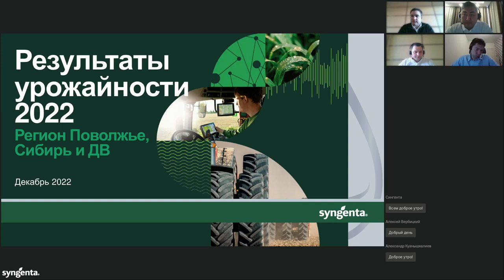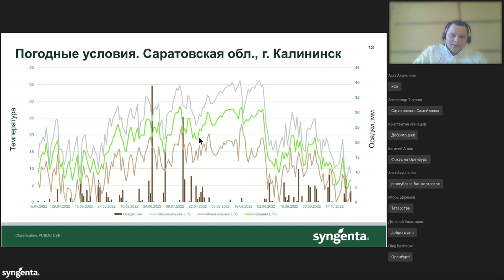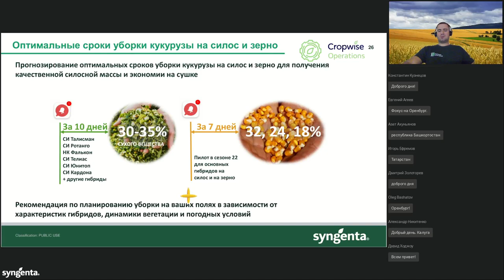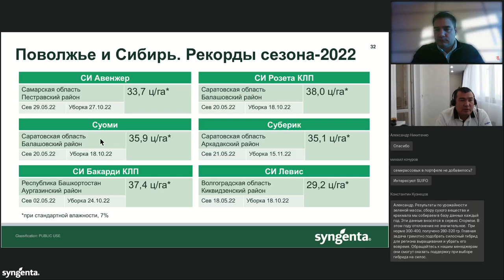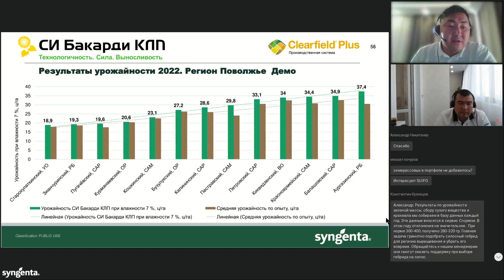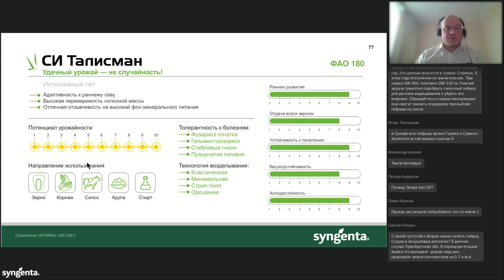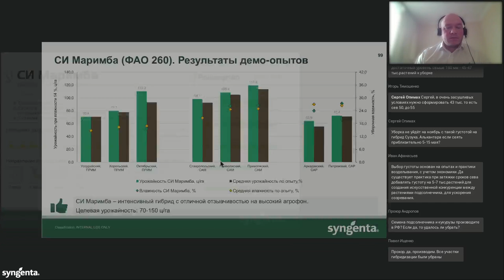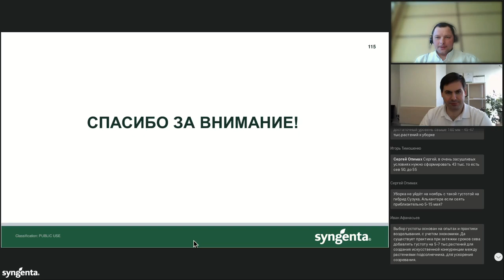Запись вебинара «Подсолнечник и кукуруза. Результаты урожайности — 2022. Поволжье, Сибирь, ДВ»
Уважаемые партнеры!
Представляем вашему вниманию запись вебинара «Подсолнечник и кукуруза. Результаты урожайности — 2022. Регион Поволжье, Сибирь, Дальний Восток».
В ходе вебинара технические эксперты «Сингенты» подробно рассказали об урожайности гибридов подсолнечника и кукурузы компании, а также об основных факторах, повлиявших на результаты сезона-2022, детально рассмотрели новинки гибридов: для какой технологии, целевой урожайности и для каких почвенно-климатических условий они лучше подойдут. Также представлен новейший цифровой сервис по подбору гибридов. На основе полученных данных вы сможете принять более взвешенное решение по формированию гибридного состава для вашего производства сезона 2023  года.

0:00:00 Вступительная часть
0:01:15 Анализ рынка основных культур
0:13:45 Погодные условия сезона

Блок «Цифровые сервисы компании «Сингента». Cropwise® Seed Selector.
0:22:25 Цифровые сервисы Cropwise® Seed Selector
0:30:17 Cropwise® Operations. Прогноз уборки кукурузы на силос и зерно.

Блок «Подсолнечник»
0:35:20 Портфель гибридов Syngenta
0:49:05 Результаты урожайности подсолнечника
0:53:30 Гибриды для классической технологии
1:02:20 Гибриды для технологии Clearfield®
1:07:15 Гибриды для технологии Clearfield® Plus
1:11:50 Гибриды для Sulfo-технологии
Блок «Кукуруза»
1:20:44 Портфель гибридов и рекорды сезона-2022
1:26:23 Результаты урожайности кукурузы

2:03:25 Заключительная часть